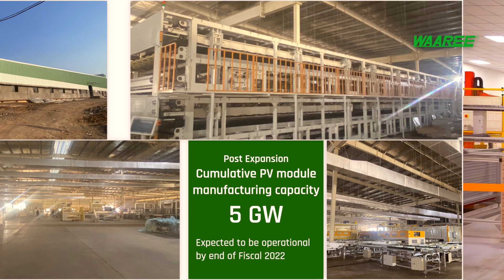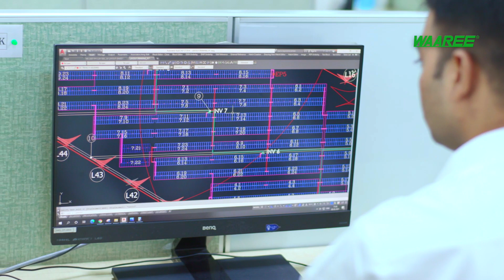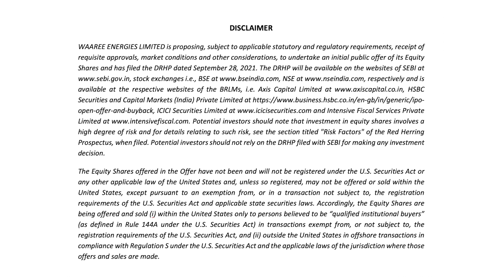India's Largest Solar Panel Manufacturer - Waaree Energies Ltd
Waaree Energies Ltd. is the flagship company of Waaree Group, founded in 1989 with headquarters in Mumbai, India. It has India's  largest Solar  PV Module manufacturing capacity of 5 GW's at its plants in Surat and Umbergaon in Gujarat. Waaree Energies is amongst the top player in India in providing EPC services, project development, rooftop solutions, and solar water pumps and also as an Independent Power Producer. Waaree has its presence in over 350 locations nationally and 68 countries internationally. Our Vision is to provide high quality and cost effective sustainable energy solutions across all the markets, reducing carbon foot print - paving way for sustainable energy thereby improving quality of present and future human life. By virtue of our commitment to our stakeholders, we strive for continuous improvement in the quality of our products & services.